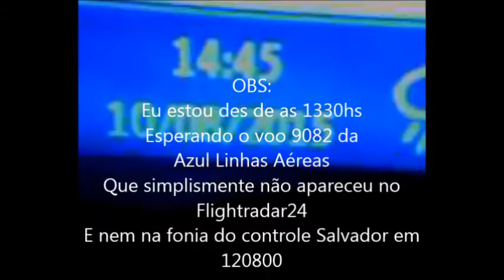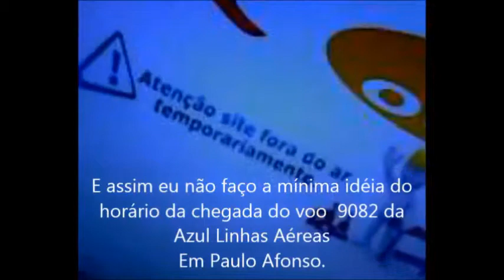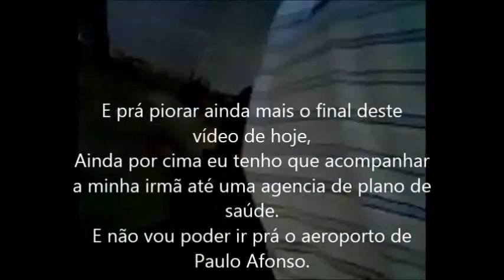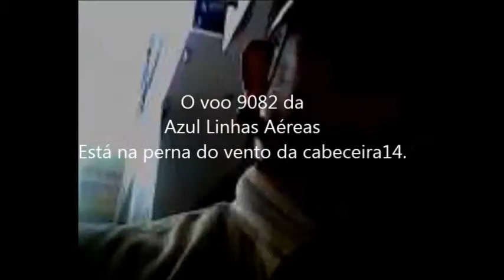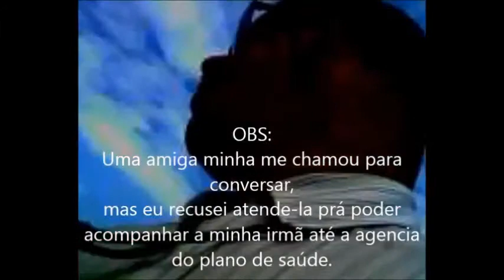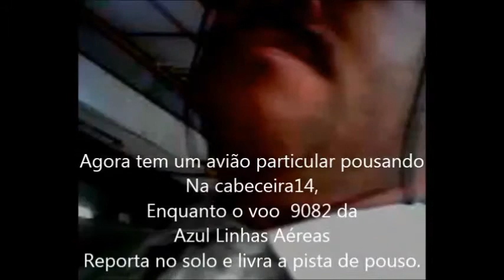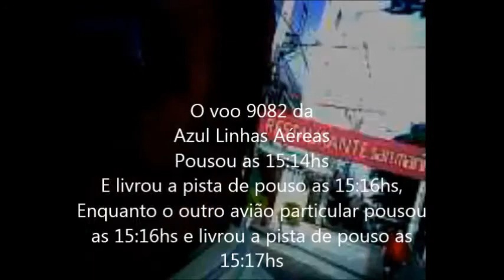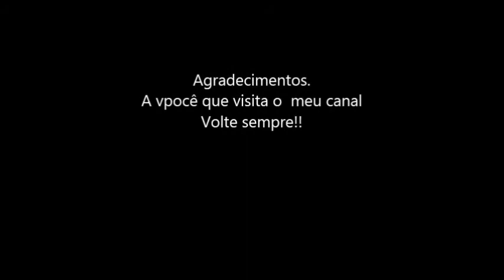Fonia do voo 9082 da Azul Linhas Aéreas em 10/08/2015